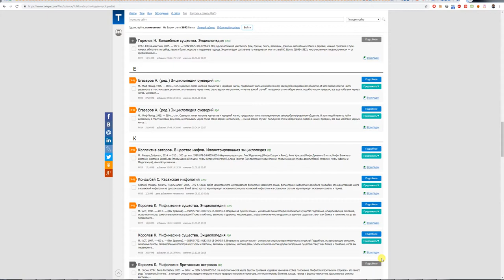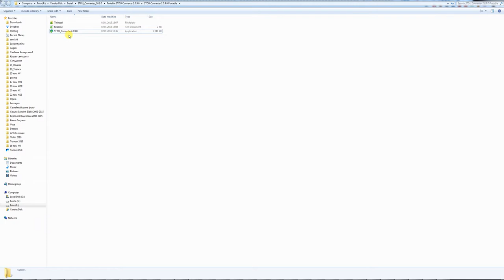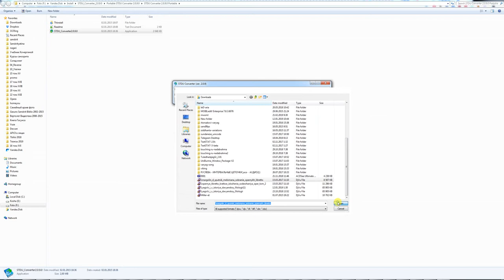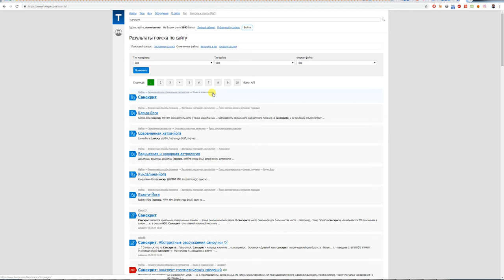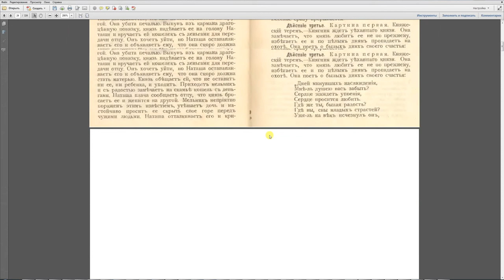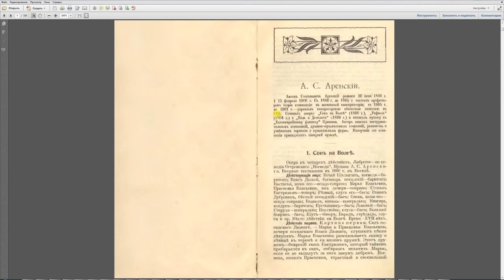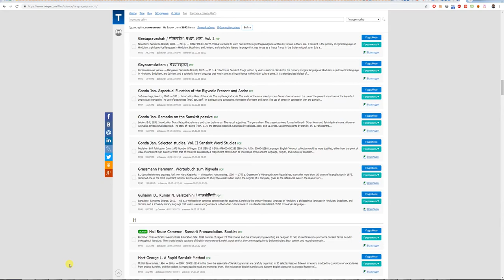Преобразование DJVU в PDF (на примере twirpx.com)